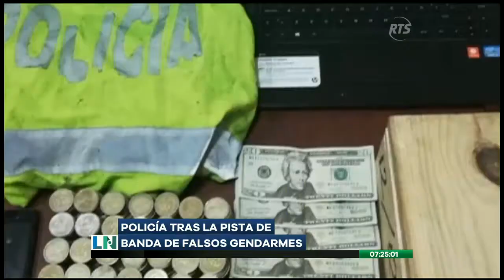Falsos policías continúan cometiendo asaltos en Guayaquil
Su blanco son los domicilios ubicados en urbanizaciones populares

Los sujetos cometen sus robos simulando presuntos operativos policiales. Las autoridades se encuentran tras la pista de la banda delictiva.